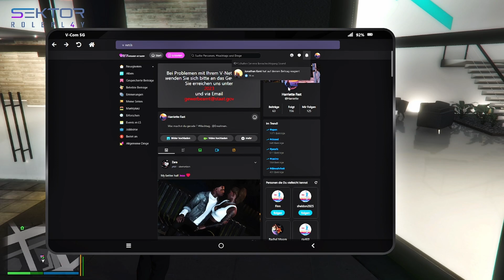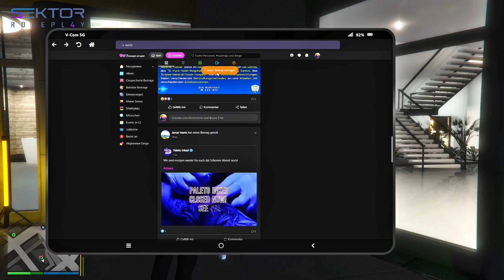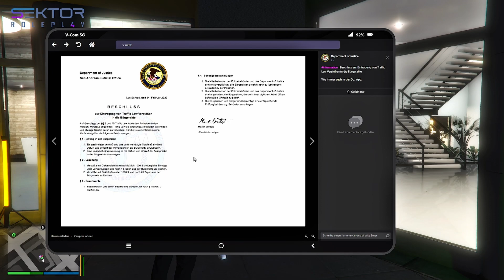Sektor GTA RP S4E136 Teil 6/8 Da bricht er einfach zusammen